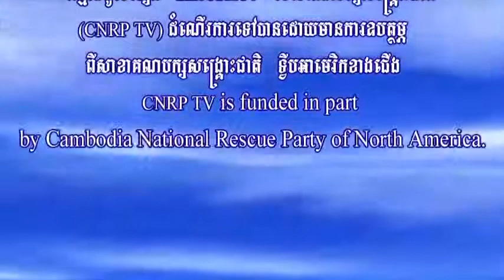Kem Sokha meets British delegation